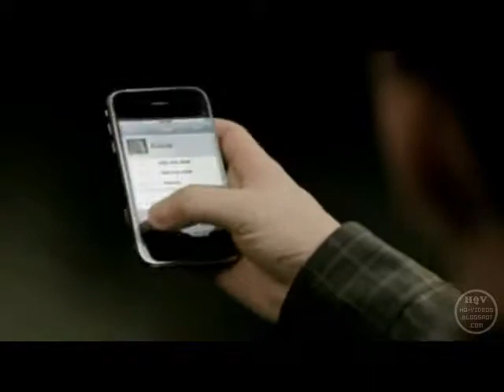Jesse McCartney - It's Over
The official music video for Jesse McCartney's song It's Over.
credit to original uploader.